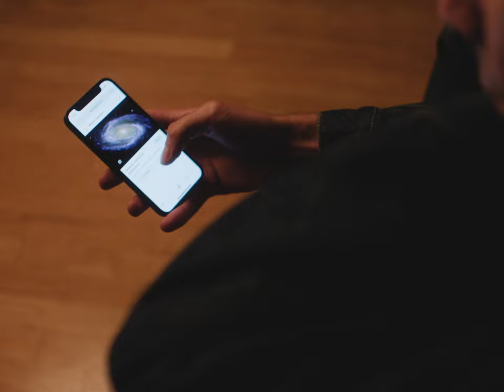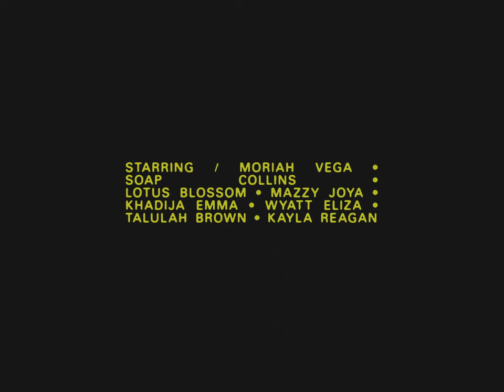Oscar Scheller - Nightmare Blunt Rotation (Official Music Video)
Directed by Morgan Maher
Director of Photography Gilles O’Kane
1st AC Travis Waddell
Set Designer Payton Newcomer
Set Dresser Erica Gleason
Title Cards Quincy Banks
Editor Morgan Maher

Starring:

Oscar Scheller
Moriah Vega
Soap Collins
Lotus Blossom
Mazzy Joya
Khadija EmmaWyatt Eliza
Talulah Brown
Kayla Reagan

Finlay